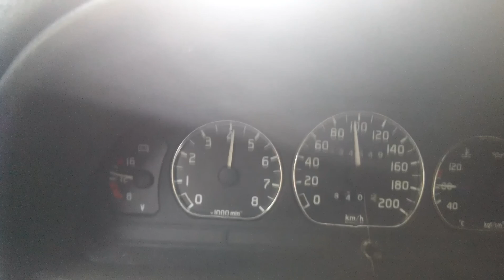ГАЗ 3110 ЗМЗ 406 разгон со 2 передачи